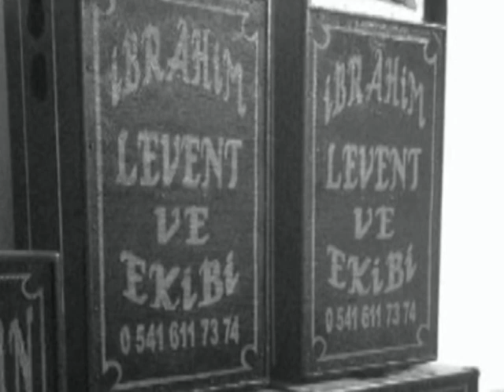Devran Müzik İbrahim LEVENT-Adanaya Kar Yagmış- 2014